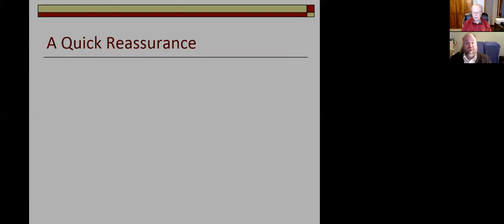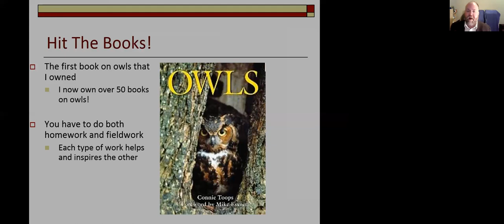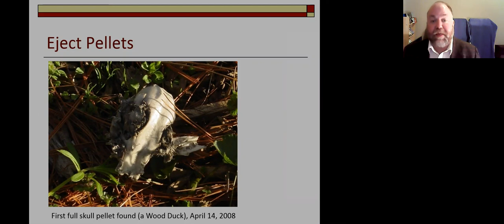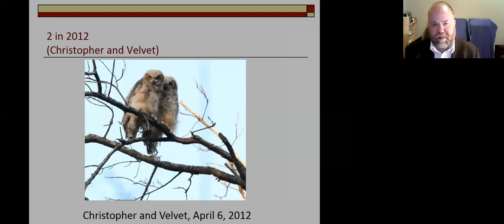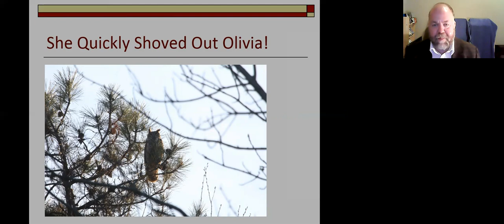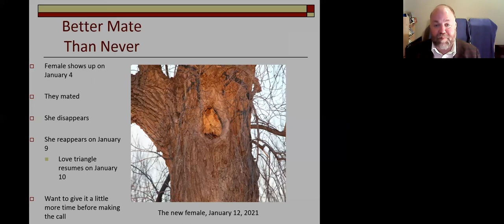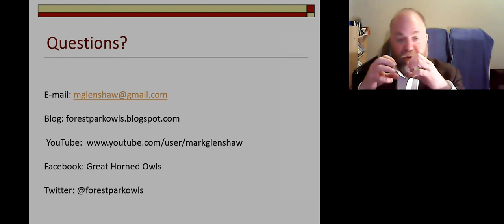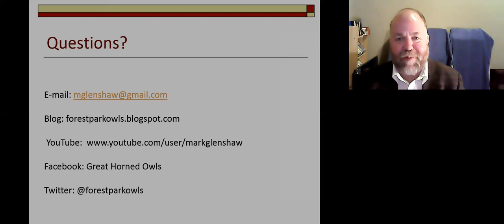Mark Glenshaw: Forest Park Owls of St. Louis - Hiding in Plain Sight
Mark H.X. Glenshaw is an award-winning naturalist who has closely observed and documented the lives of Great Horned Owls in Forest Park in St. Louis, Missouri since December 2005.

Mark’s talk, "Hiding in Plain Sight - Forest Park Owls of St. Louis," covers how he found these owls, basic facts about the species, and the different behaviors he has been able to see and document with photos and videos to illustrate these behaviors.

The owls and his work with them have received regular coverage from local and regional media spanning the spectrum of TV, radio, print and web.

Mark does extensive outreach work with the owls.  He leads dozens of owl prowls each year.  He also gives scores of talks each year across Missouri and Illinois and beyond to a wide range of institutions and organizations.  He was awarded the Citizen Scientist Award by the Academy of Science-St. Louis in 2006.  Mark is a Certified Interpretive Guide, a certified Missouri Master Naturalist and a volunteer for Forest Park Forever.